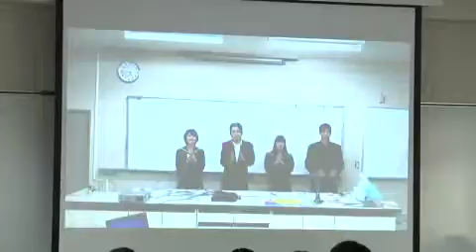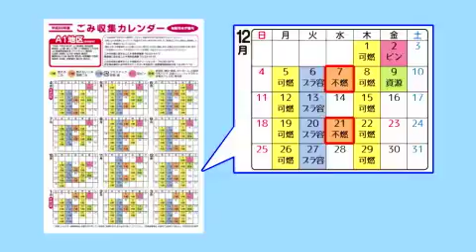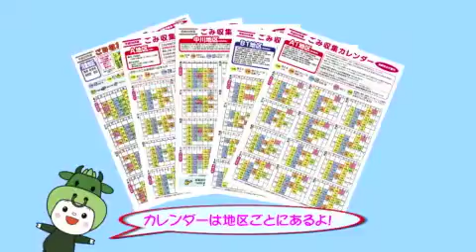松阪市行政情報番組VOL.1056 松阪市ＰＲコマーシャル制作 ～松阪高校